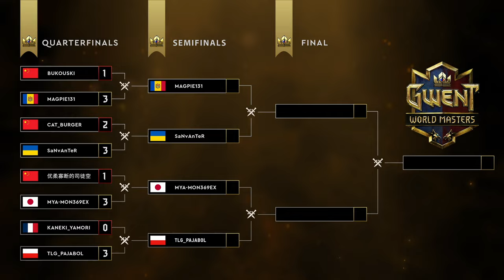Season 5: GWENT World Masters | 42 500 USD prize pool | Quarterfinals